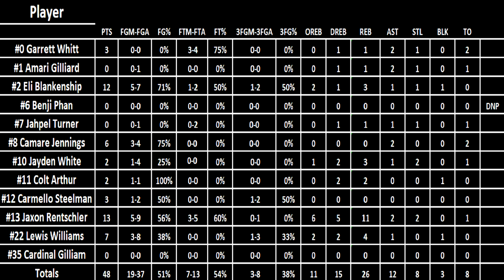4-27-24 - NC Spartans Vs HLA Hoopers 2030 (Game 1)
4-27-24 - NC Spartans Vs HLA Hoopers 2030 (Game 1)
2024 Bond Events April Ballers Classic